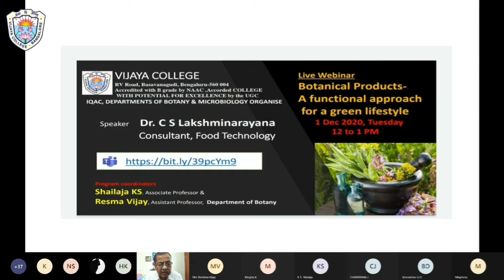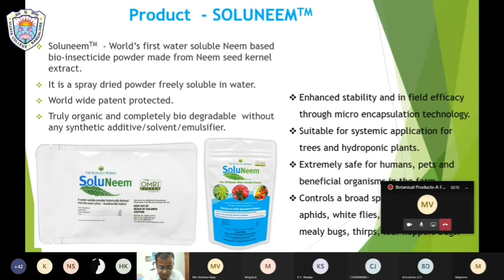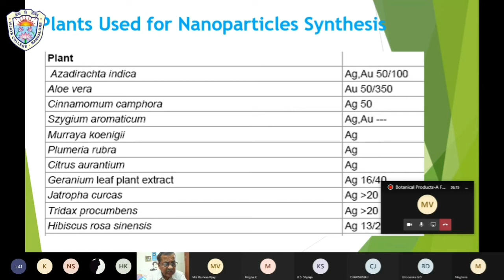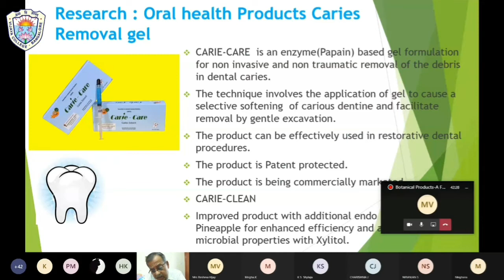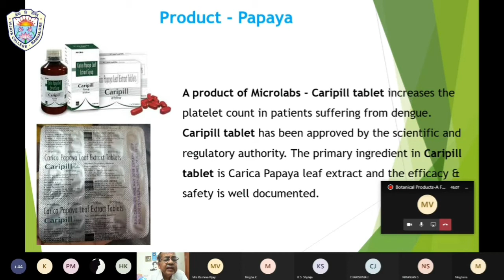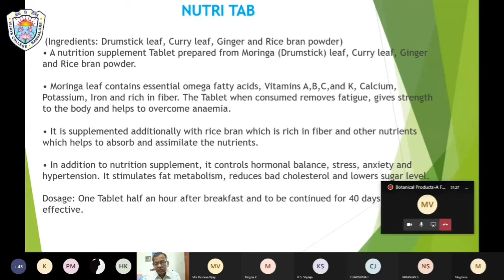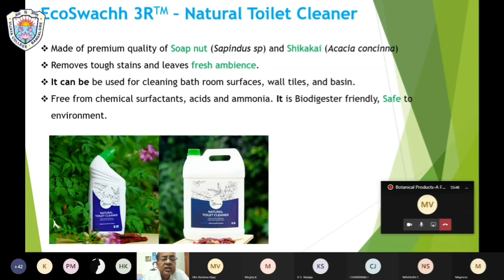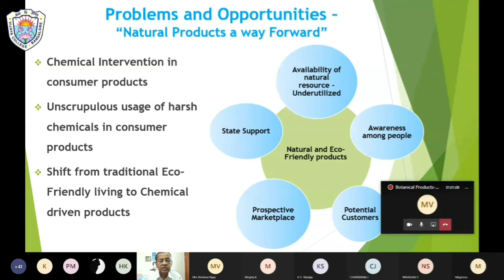Webinar on"Botanical Products- A Functional Approach for a Green Lifestyle" by Dr.CS Lakshminarayana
Dr CS Lakshminarayana, consultant, food Technology, has shared his findings in the field of Botanical products and related Industries, in the webinar organised by the Departments of Botany and Microbiology ,with IQAC, Vijaya College, RV Road, Bengaluru-04, on 1 December 2020. It is very useful for students and general public and budding Entrepreneurs.

Video Recording : Mr. Varun
Video editing: Suraksha Kolpe